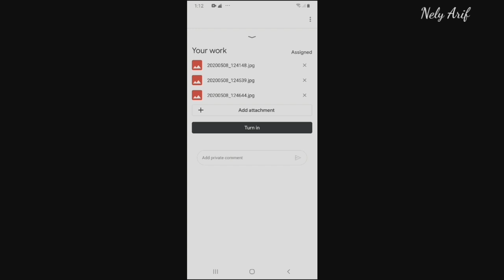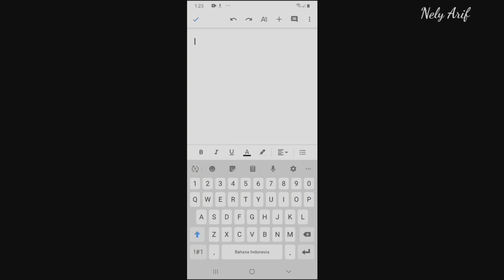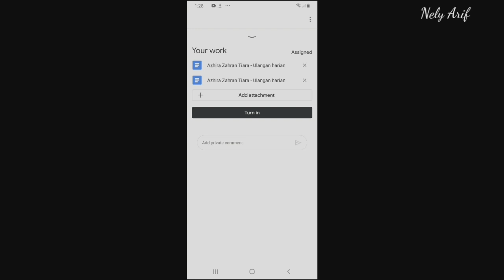Cara Gampang Mengatasi File Tugas Gagal Dikirim di Google Classroom